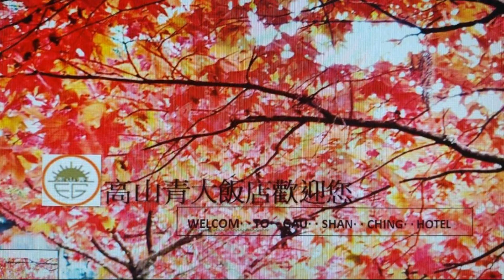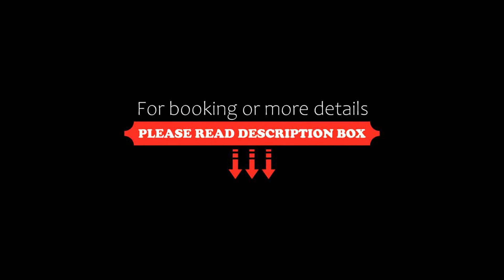Gau Shan Ching Hotel, Zhongzheng, Taiwan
About Property:
Located in the centre of Jhongjheng Village in Alishan Township, Gau Shan Ching Hotel offers basic rooms with free Wi-Fi. Guests have access to free private parking and the hotel’s restaurant.
Gau Shan Ching Hotel is a 10-minute walk to Alishan Train Station. Chaiyi Train Station is a 1.5 hour drive away.
All rooms are equipped with a TV and telephone. Private bathroom includes a hot shower and hairdry...
Property Type: Hotel
Address: No. 43, Zhongzheng Village, 605 Zhongzheng, Taiwan
Searching For
1. Gau Shan Ching Hotel - Zhongzheng - Taiwan
2. Gau Shan Ching Hotel - Zhongzheng - Taiwan Address
3. Gau Shan Ching Hotel - Zhongzheng - Taiwan Rooms
4. Gau Shan Ching Hotel - Zhongzheng - Taiwan Amenities
5. Gau Shan Ching Hotel - Zhongzheng - Taiwan Offers and Deals
Audio Credit:
Track Title: Blank Slate
Artist: VYEN